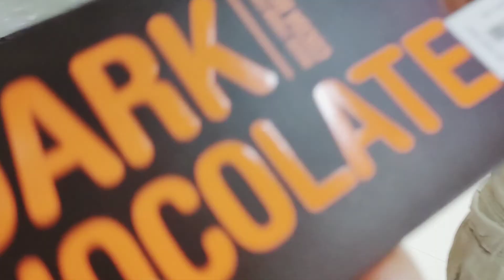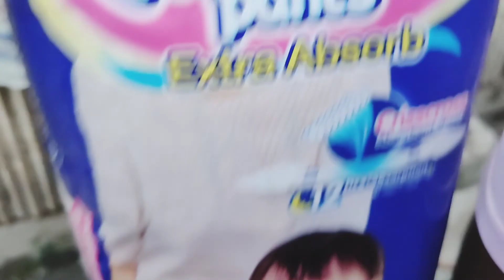আম্মুর বাসায় যাওয়ার প্রিপারেশন ও কিছু শপিং || আফরাজ বেবির হেয়ারকাট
Stay Home
Support us
Stay Safe

©️ Traingle Story